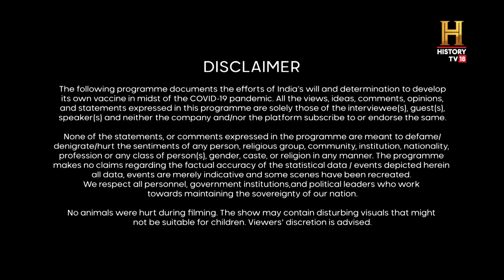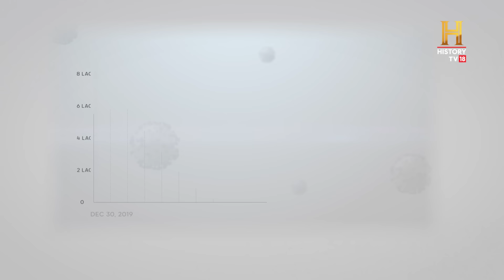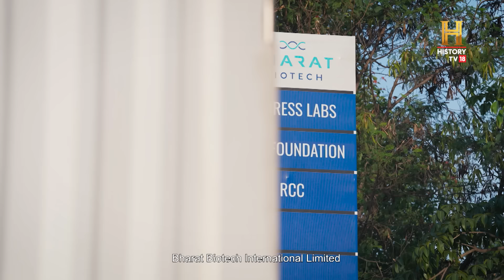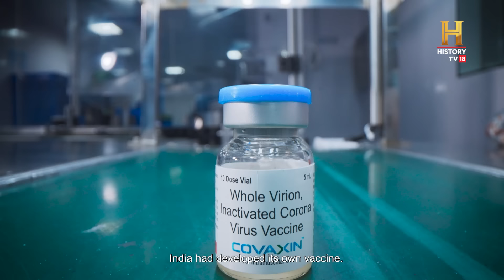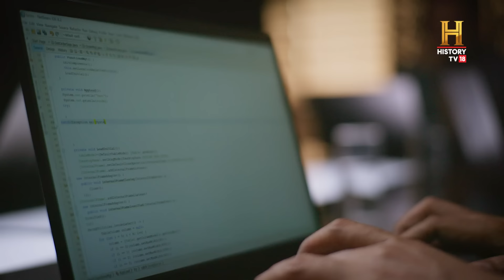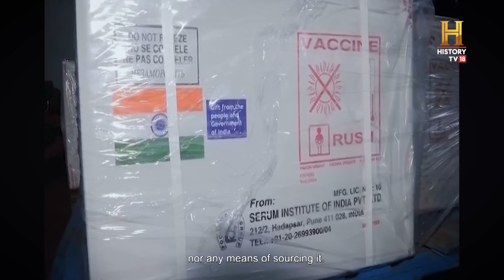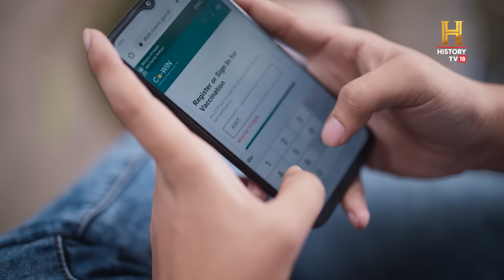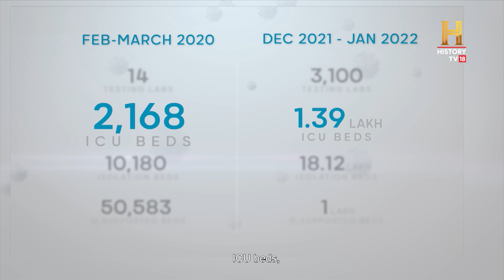The Vial: India's Vaccine Story Full Episode | Manoj Bajpayee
As the covid-19 pandemic spread like wildlife throughout the world, India decided to develop its own vaccine. And the rest is History. Watch the exclusive in-depth documentary that gets you the full story from those directly involved in the world’s largest vaccination drive. Presented by Manoj Bajpayee, with insights from @pmoindia@ICMROrganisation @narayanahealth @seruminstituteofindiapvt.l9808 @BharatBiotechOfficial